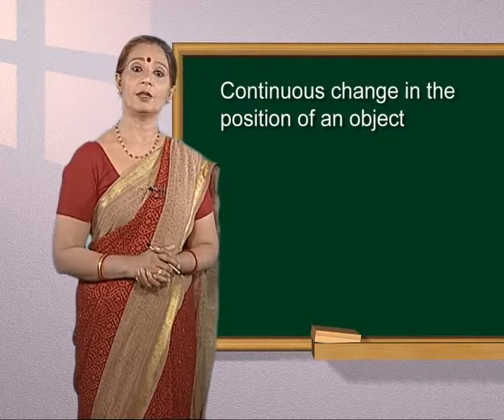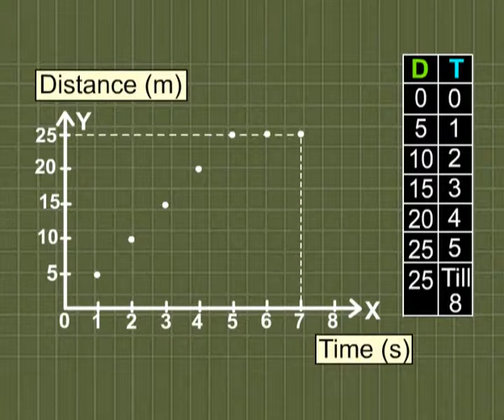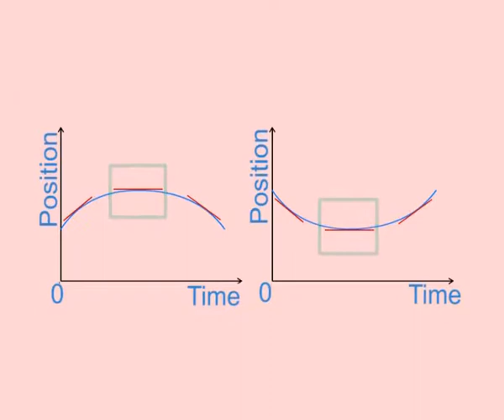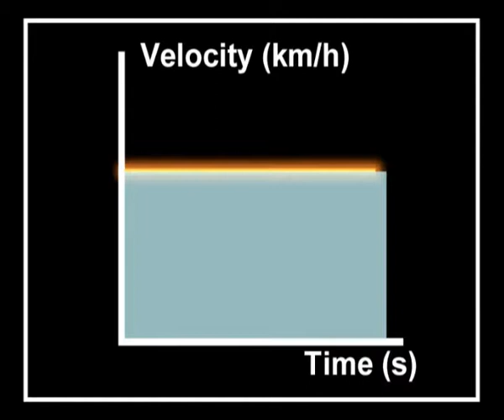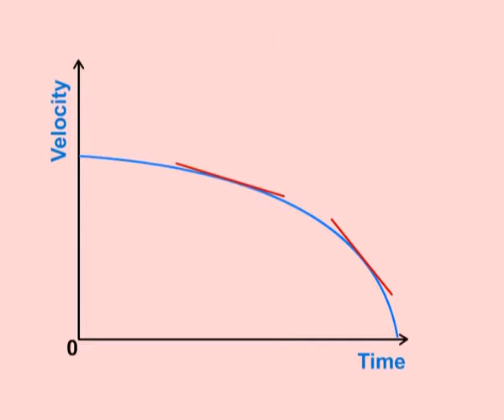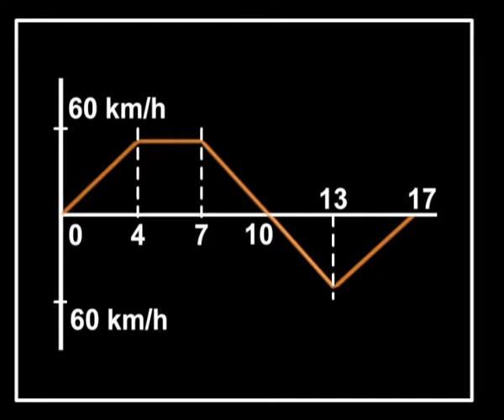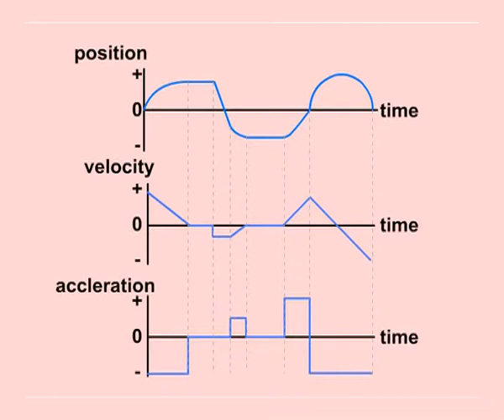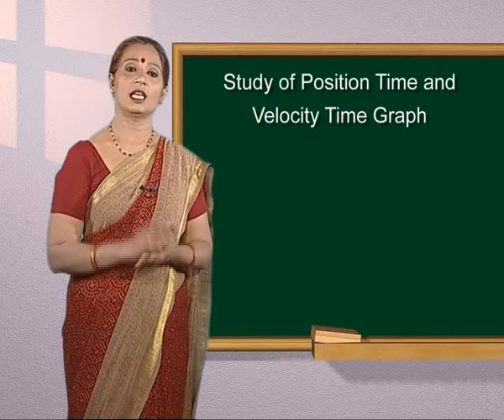Physics c11 j 64 Study of position time and velocity time graph 1